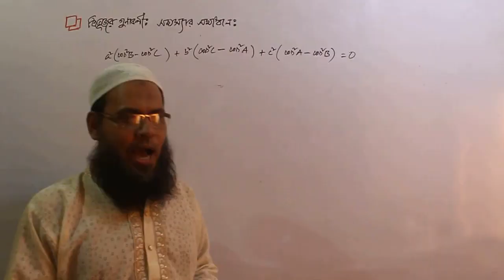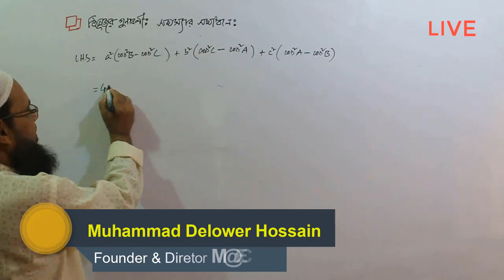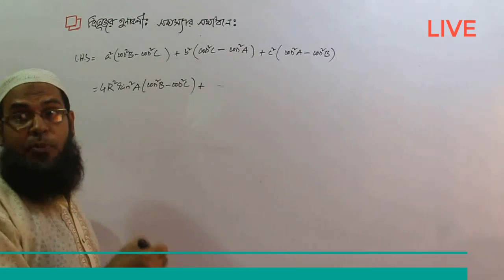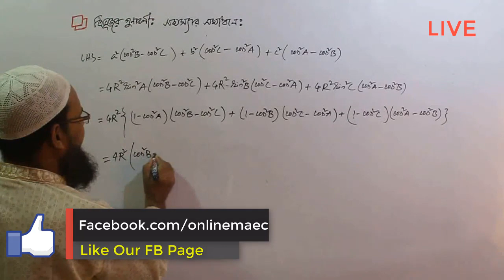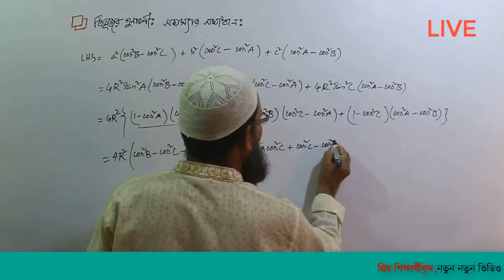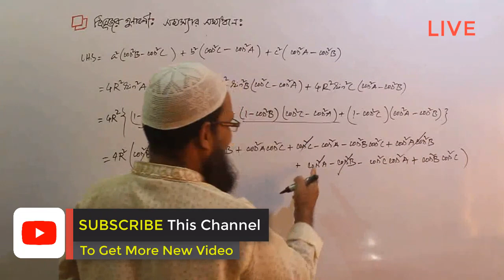সাইনসূত্র সম্পর্কীত সমস্যার সমাধান(Problem Solution About Sine Rule) পর্ব ০২| Mahadi Academy Live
উচ্চ মাধ্যমিক উচ্চতর গণিত
৭ম অধ্যায়ঃসংযুক্ত কোণের ত্রিকোণমিতিক অনুপাত।
অনুচ্ছেদঃ ত্রিভূজের গুণাবলী।
একটি ত্রিভূজের মোট ৬ টি উপাদান রয়েছে।যথা, তিনটি কোণ ও তিনটি বাহু।এই ছয়টি উপাদানকে ত্রিকোণমিতিক অনুপাত সমূহের সাথে সম্পর্কীত করা যায়।এই সম্পর্ক সমুহকে সাইন সূত্র,কোসাইন সূত্র এবং অন্যান্য সূত্র আকারে  প্রতিপাদন করার পর এই ভিডিওটিতে সাইন সূত্র সম্পর্কী ত কয়েকটি সমস্হযার সমাধান দেখানো হয়েছে ।